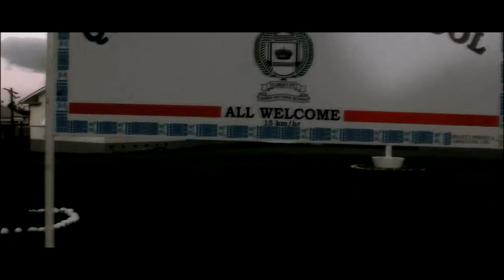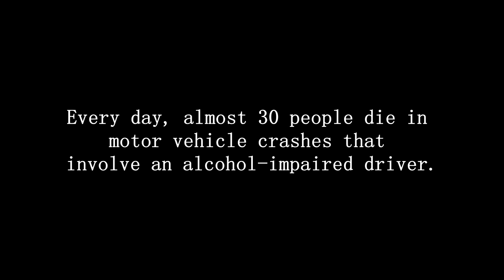Missing Your Tomorrow - Short Film (Queen Victoria School 2015)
Short Film shot in QVS, was suppose to be submitted for Kula Film 2015, but was overdue. Short Film talks about the consequence of drunk driving. Vinaka and enjoy! :)